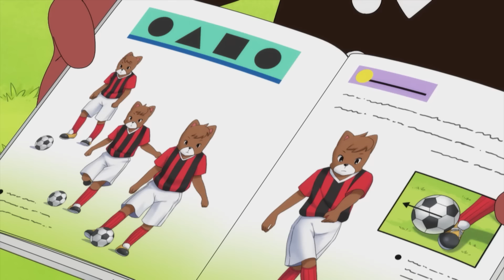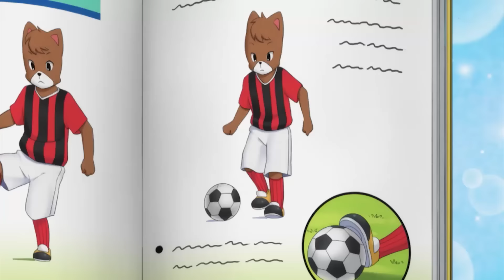Kompilasi: Pesta Olahraga (2) | Kartun Anak Bahasa Indonesia | Shimajiro Indonesia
Kartun anak Shimajiro merupakan film keluarga yang dapat dijadikan contoh  untuk pendidikan anak usia dini.